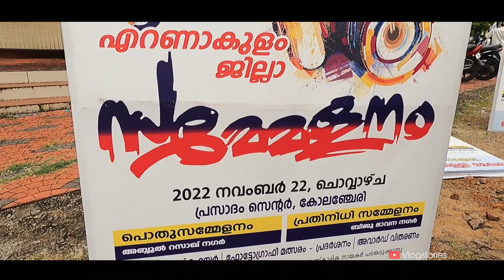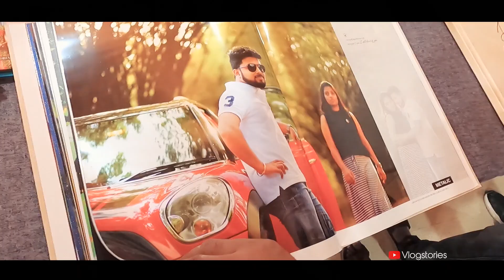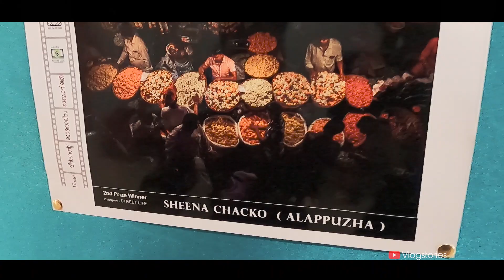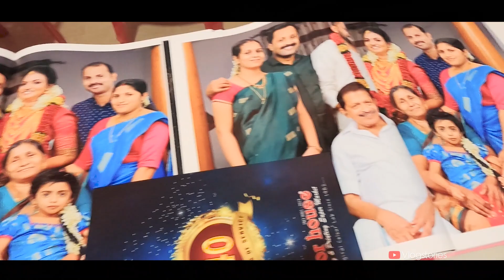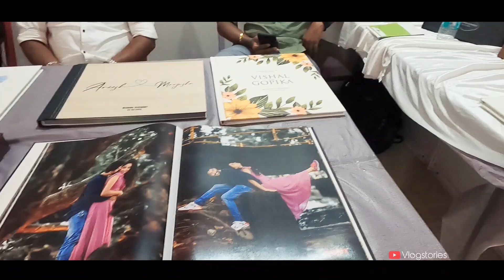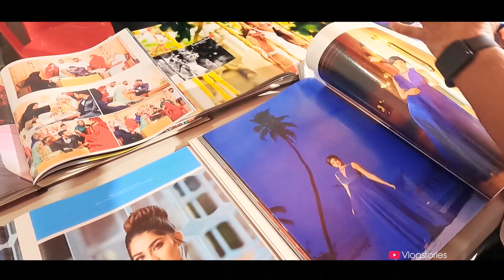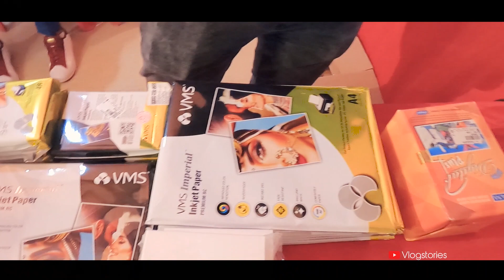38 എറണാകുളം ജില്ലാ സമ്മേളനം | vlogstories